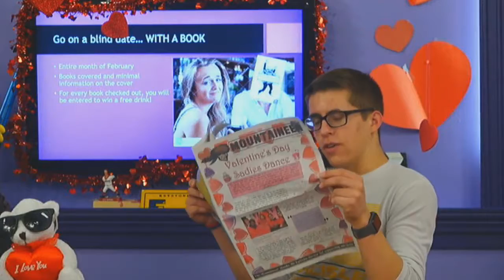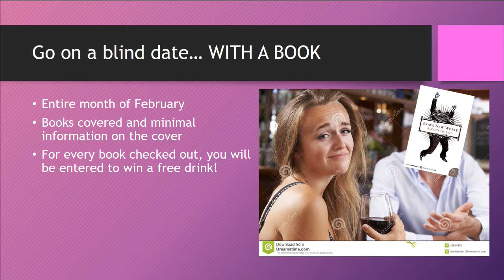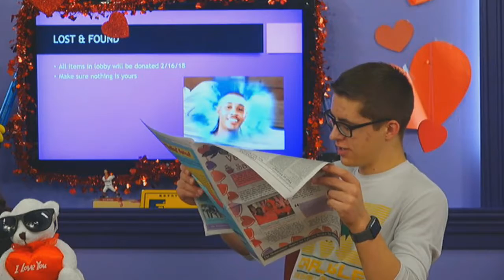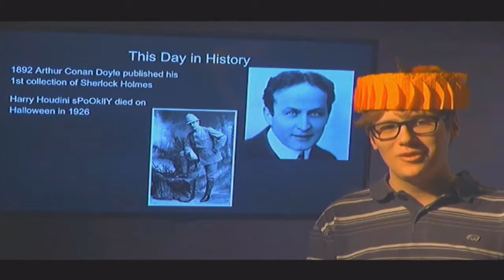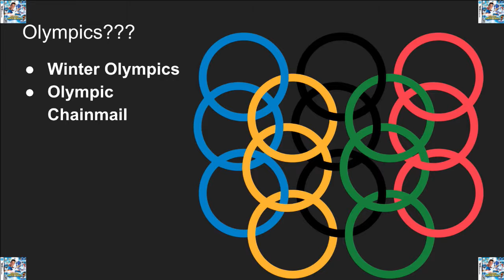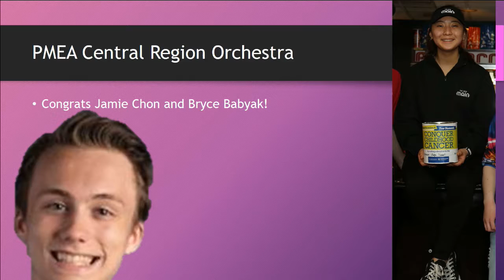2018 02 15